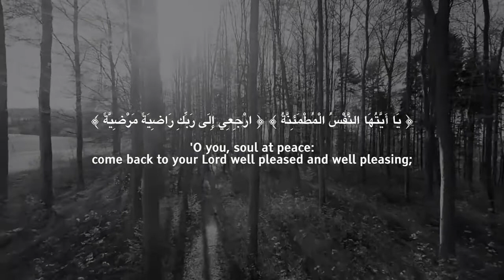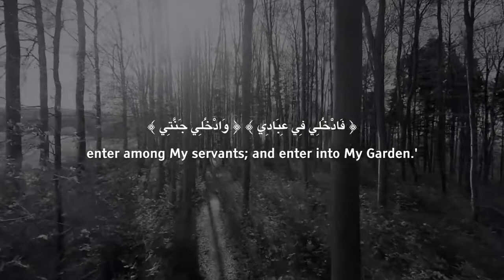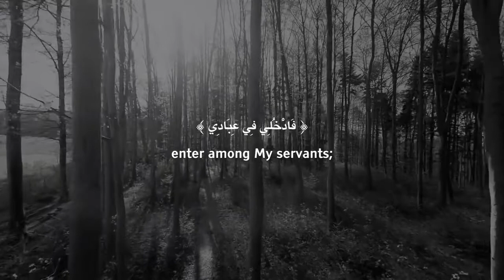A Tribute To Ali Banat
This video is a tribute to ali banat, Ali Banat (16 February 1982 – 29 May 2018) was an Australian humanitarian, philanthropist, charity worker, social activist and former businessman from Sydney, Australia. He was known for his viral video "Gifted With Cancer"[2] and the organization he founded called the MATW Project